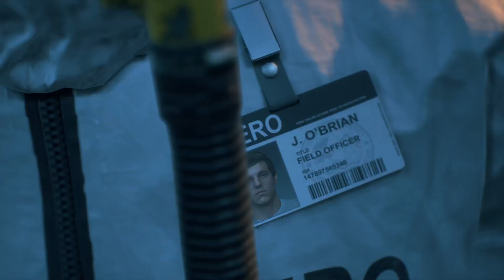DAYS GONE | Sarah | PT04 | PC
Days Gone is already 5 years old!  It's hard to believe how the time flies.  I was one of those that really loved this game at launch.  Unfortunately, there were many others that found the pacing slow and didn't enjoy it as much.  But, since the PC relaunch, it has some new life.

So, let's dive back into the post-apocalyptic world filled with freaks, hordes and so much more.

I'm always happy to hear feedback and connect with fellow gamers from around the world!  I'll respond as quickly as I can, but please understand if it takes a day or two...

If you enjoy the vid, you might just want to stop by a livestream on Twitch!

Happy gaming and good vibes to all!